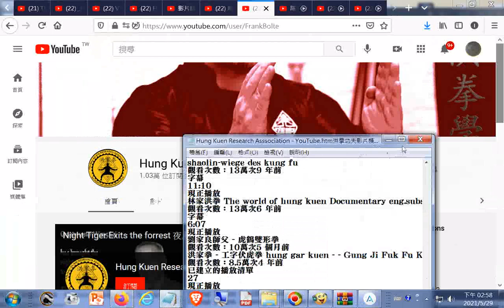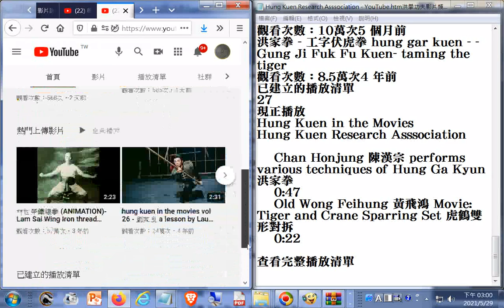Kuen Research Asssociation - YouTube.htm20210529 +網址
閩南語讀經影片合輯